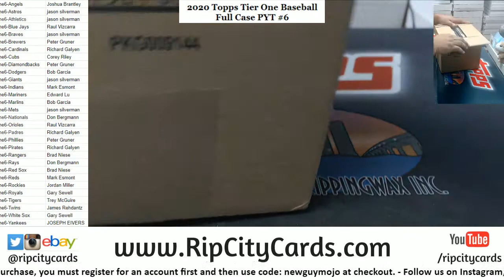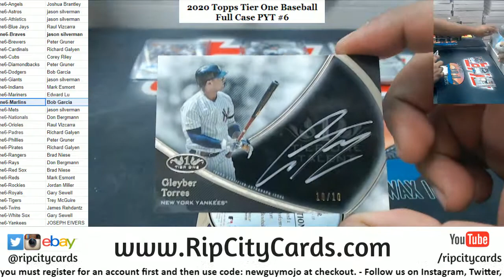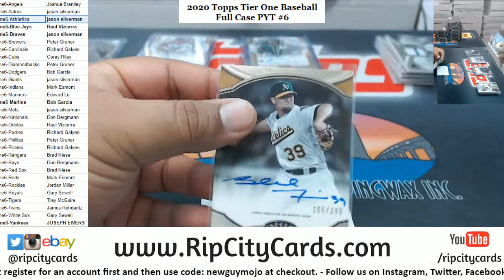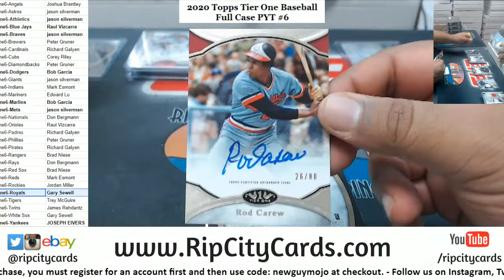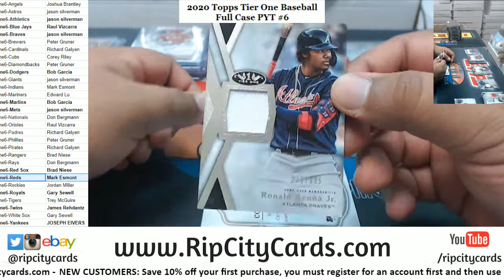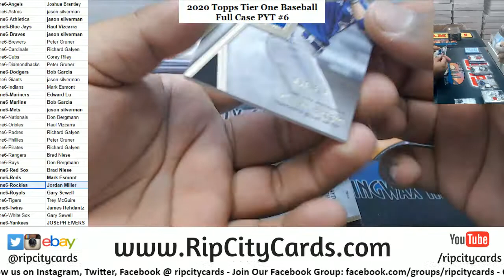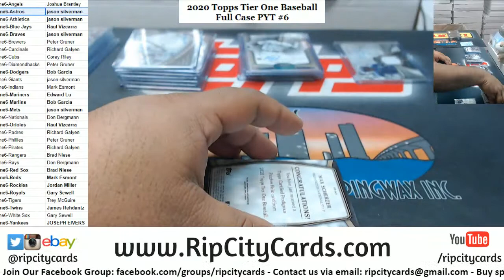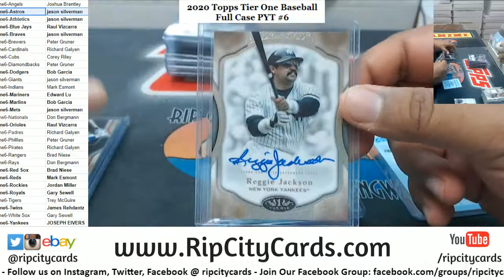2020 Topps Tier One Baseball Full Case #6